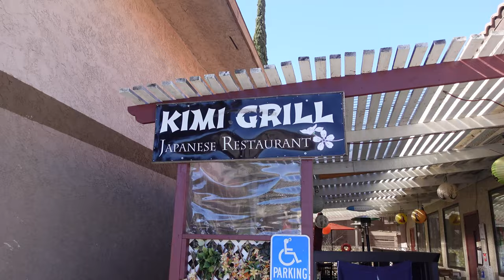Where To Eat In Joshua Tree, CA | Kimi Grill Japanese Restaurant | Best Sushi In Yucca Valley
On the way to Joshua Tree, CA we stopped to have lunch at this cute place called Kimi Grill. It's a Japanese sushi restaurant located in Yucca Valley, right before you reach Joshua Tree. The food was delicious and SO fresh, and the portions were quite large. Definitely recommend stopping in and trying it if you're in the Joshua Tree area!

Camera Sony ZV-1
Shotgun Microphone
Selfie Stick Tripod
SanDisk Cards

I'm just starting out with this channel and want to share my love of food with ya'll, so if you like this kind of content, please make sure to subscribe and turn on the notification bell so you don't miss when I upload a new video!